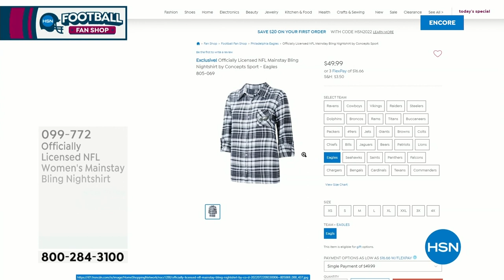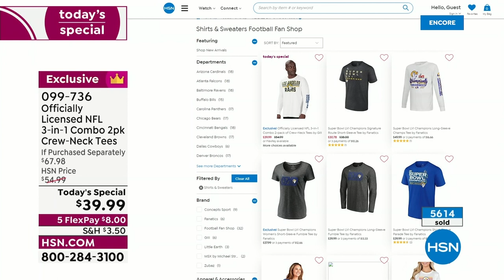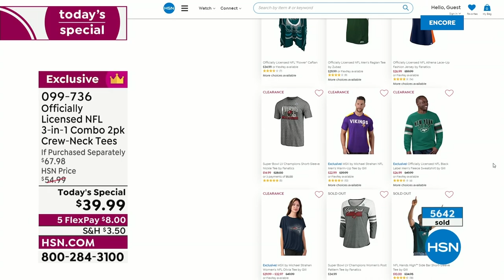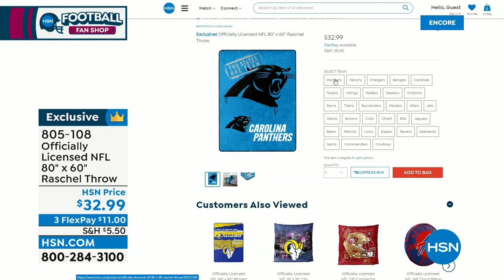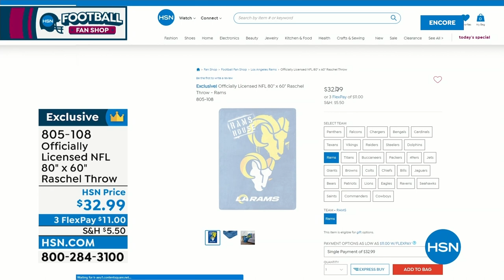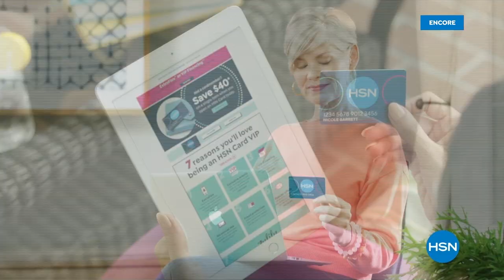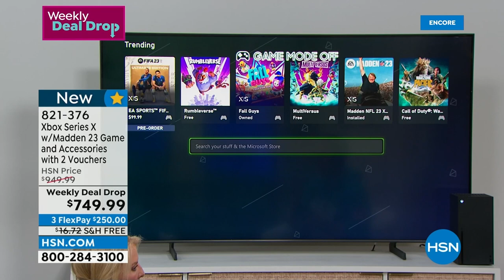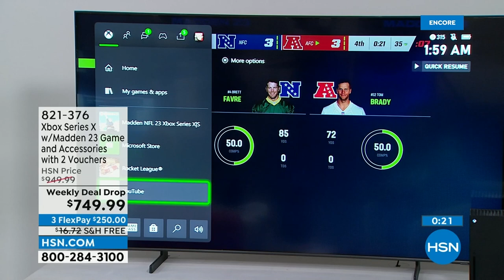HSN | Football Fan Shop 09.06.2022 - 03 AM